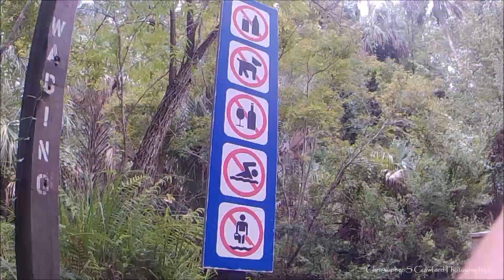Juniper Run 8.18.18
Sheila and I make the RUN down The Juniper Run in the middle of summer with a supposed single-digit percentage of storms.